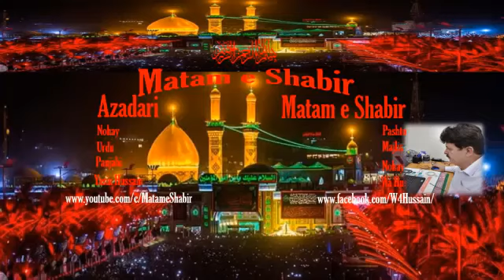Pashto Noha,Sajada Ma Qaidi Wrora, Chehlum Matamy Jaloos Kohat 2018